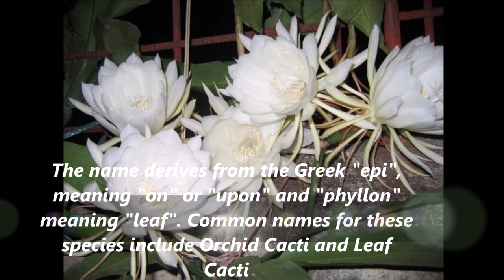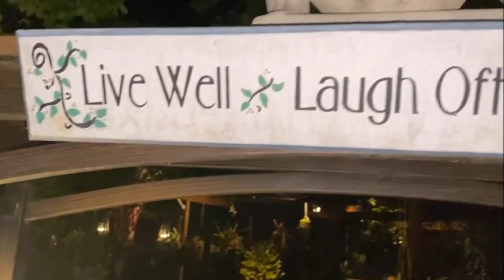Epiphyllum - The Colors and its meaning - Hoa Quynh - English Version